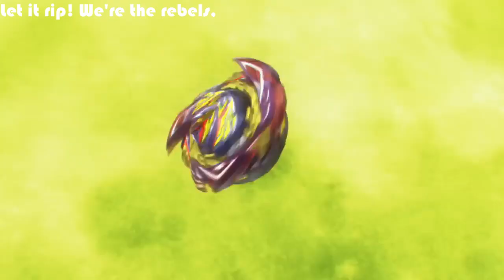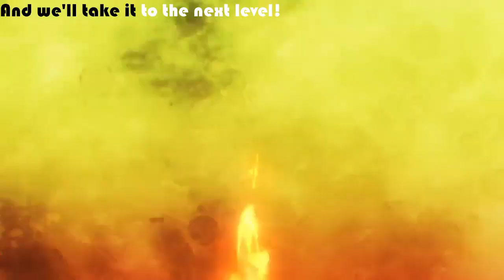BEYBLADE BURST ALL THEME SONGS WITH SIDE SONGS ENGLISH+JAPANESE (With QuadDrive English theme)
00:00 OUR TIME Season 1 BEYBLADE BURST (ENGLISH)
01:43 Battle Above My League Season 1 BEYBLADE BURST Side Song (ENGLISH)
03:28 EVOLUTION Season 2 Evolution BEYBLADE BURST (ENGLISH)
04:59 Made For This Season 2 Evolution BEYBLADE BURST Side Song(ENGLISH)
06:22 Turbo Season 3 Turbo BEYBLADE BURST (ENGLISH)
08:13 Rise Season 4 Rise BEYBLADE BURST (ENGLISH)
10:12 Journey Into Tomorrow Season 4 Rise BEYBLADE BURST Side Song(ENGLISH)
11:45 We Got The Spin Season 5 Surge BEYBLADE BURST (ENGLISH)
12:31 QuadDrive Season 6 QuadDrive BEYBLADE BURST (ENGLISH)
13:18 Season 1 BEYBLADE BURST (JAPANESE)
14:45 Season 2 GOD BEYBLADE BURST (JAPANESE)
16:14 Season 3 CHO-Z/SUPER-Z BEYBLADE BURST (JAPANESE)
17:41 Season 4 GACHI/GT BEYBLADE BURST (JAPANESE)
18:25 Season 5 SPARKING/SUPERKING BEYBLADE BURST (JAPANESE)
19:09 Season 6 Dynamite Battle/DB BEYBLADE BURST (JAPANESE)